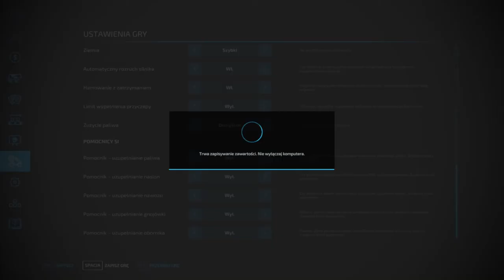Farming Simulator 22Dzien Kolejny W polu